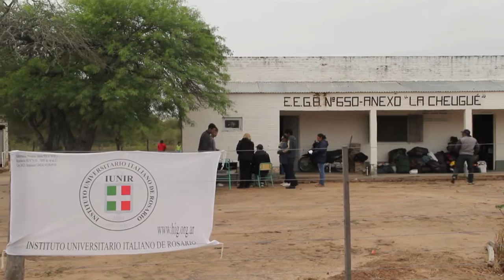SLM 12 10 15 Especial Impenetrable Chaqueño Bloque 03